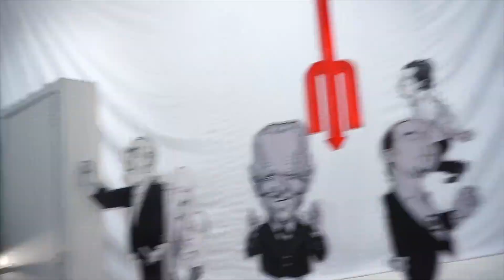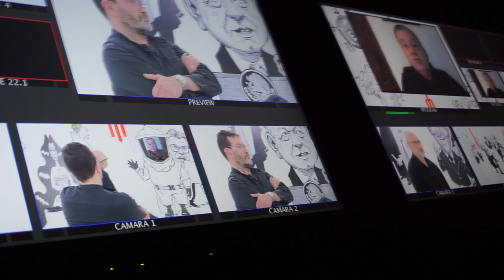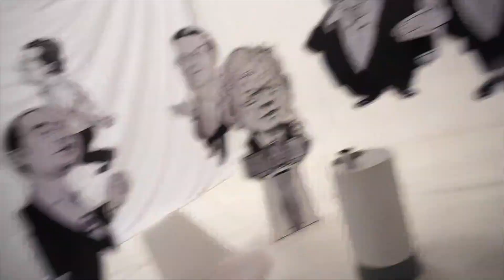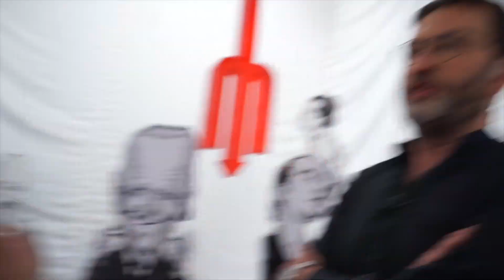DetrásDeCámaras​​ con Carlos Fernández-Vega en ChamucoTV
¡¡Por andar jugando a los apagones se nos fue de verdad la luz en el estudio!! ¿Quieres saber cómo pasó? Entonces no te pierdas este DetrásDeCámaras. Todo lo que no viste en la televisión, te lo mostramos aquí. No se olviden de ver el programa completo

-ESTRENO los domingos a las 20:30 hrs. por Canal 22.
y en el perfil de YouTube de Canal 22
-Martes a las 20:30 hrs. por TV UNAM.
-Jueves a las 20:00 hrs. por Canal Once.

¿Les gustaría que sigamos subiendo más DetrásdeCámaras​ esta temporada? Si sí, no se olviden de darle like a este video y comentarnos